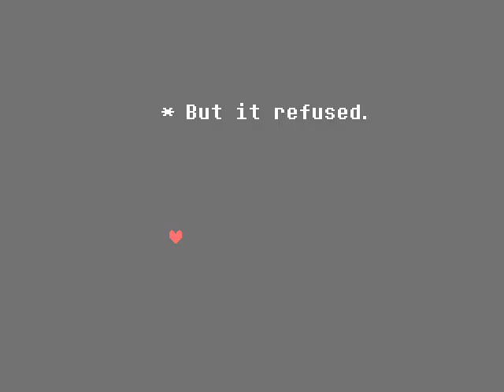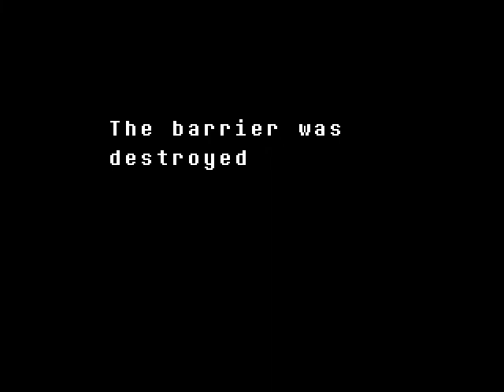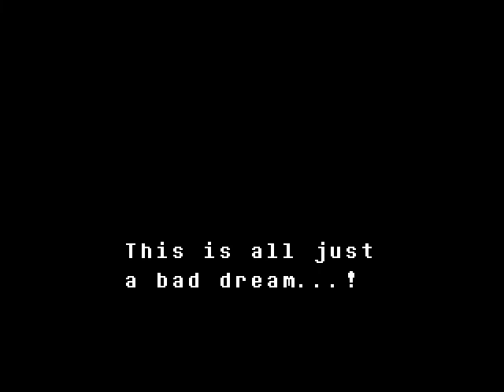More undertale I guess lol